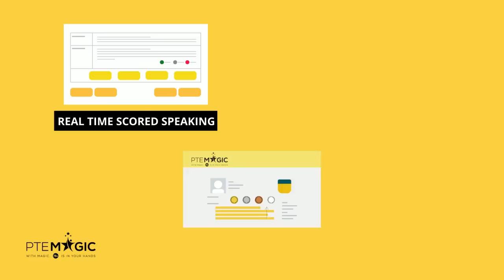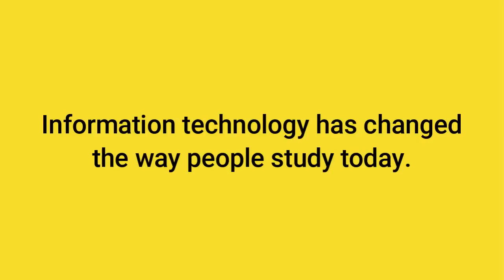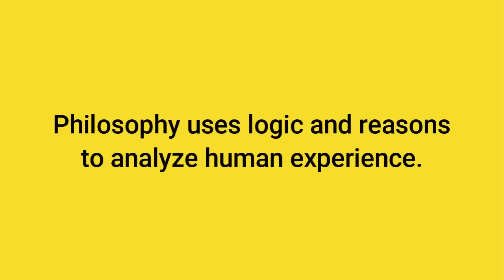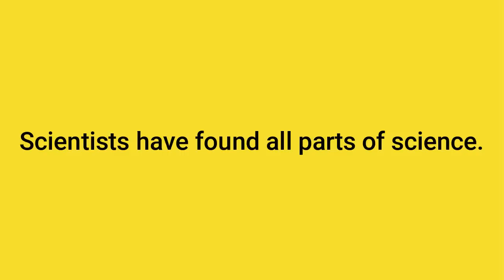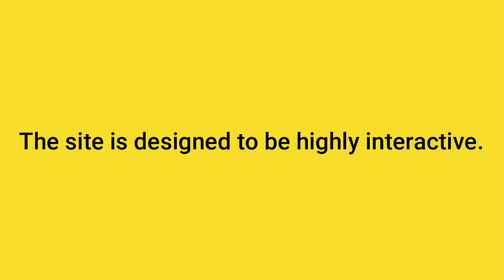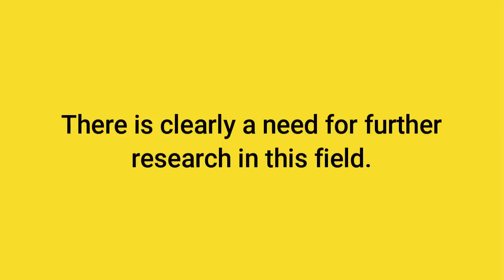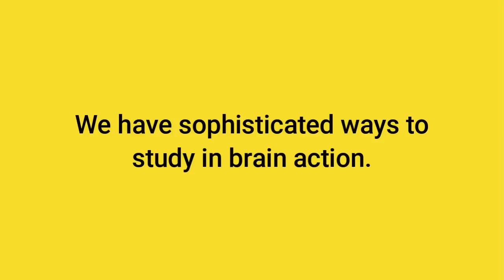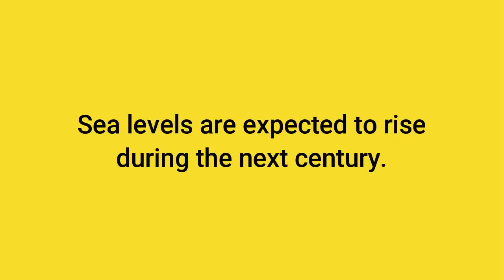June 2022 Write from Dictation Prediction - Real PTE Exam Memories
Here are PTE WFD questions that were collected by our students which might appear in your June's papers. By practising regularly you can boost not only your Listening but Writing score, no matter if your target is PTE 90, 79, 65 or 50!

PTE Academic là gì?